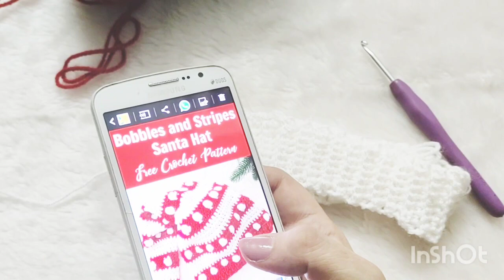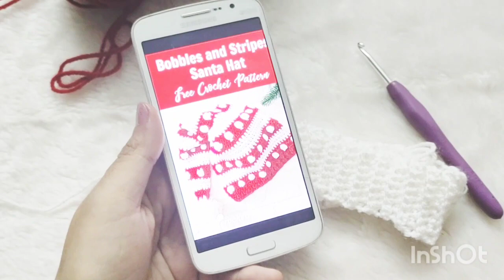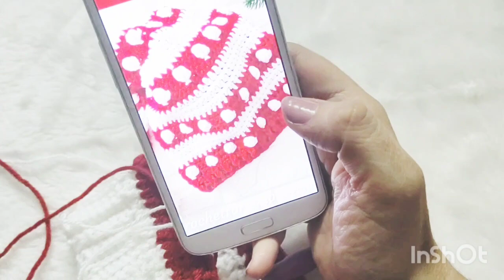كروشيه طاقيه للكريسماس Christmas hat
طاقيه بابا نويل وتنفع ايس كاب